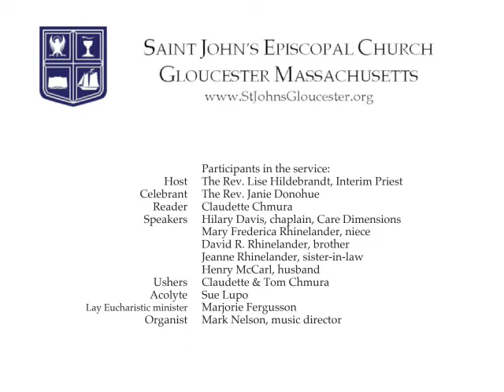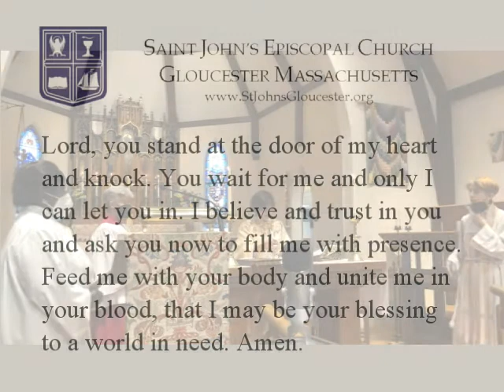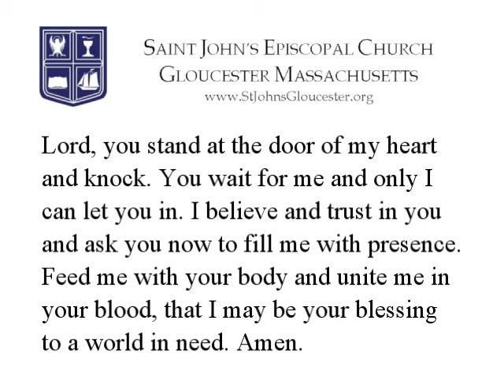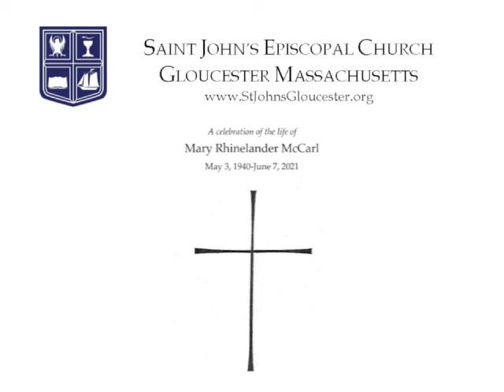Memorial Service for Mary Rhinelander McCarl - September 18, 2021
Mary Frederica Rhinelander McCarl, independent historian and artist,
died of heart failure on June 7 in Gloucester, MA, at age 81. In her book “The
Plowman's Tale” (1997), she proved that published collections of Geoffrey
Chaucer's fourteenth-century Canterbury Tales contained a forgery written by
radical Protestants centuries later, to use the English past for their own
legitimization. Her articles on colonial New England include histories of Salem's witchcraft crisis (1692) and medical knowledge. She also worked as a librarian, an archivist, and a genealogist. She documented her own descent from Alexander and Eliza Hamilton and the entwined Rhinelander/Hamilton families of nineteenth-century New York, including Metropolitan Museum co-founder Frederic William Rhinelander.

Born on May 3, 1940, in Abington, PA, to Constance Templeton
Rhinelander and Frederic William Rhinelander, M.D., she came of age in Boston. A proud graduate of the Winsor School for girls in 1957, she graduated magna cum laude from Radcliffe College in 1961. In addition to her three master's degrees, she completed the coursework for two doctorates: the first in medieval studies in the 1960s at Harvard, and the second in the History of the Book program at Boston University. Her first marriage, to John S. C. Morgan, ended in divorce. Preceding her in death are her parents; her brother, John B. Rhinelander; and her stepdaughter, Kathy Maisel. She is survived by her husband, Henry N. McCarl; her daughter, Francesca Morgan, of Evanston, IL; two stepchildren, Patricia McCarl of Atlanta and Fred McCarl of Oneonta, AL; two brothers, Frederic W.T. Rhinelander and David H. Rhinelander, and sister-in-law Jeanne C. Rhinelander, all of Gloucester; ten grandchildren; and five great-grandchildren. In lieu of flowers, please consider donations to the Constance T. Rhinelander Performance Fund, Sawyer Free Library, 2 Dale Avenue, Gloucester, MA, 01930,

Participants in the service:
Host The Rev. Lise Hildebrandt, Interim Priest
Celebrant The Rev. Janie Donohue
Reader Claudette Chmura
Speakers Hilary Davis, chaplain, Care Dimensions
Mary Frederica Rhinelander, niece
David R. Rhinelander, brother
Jeanne Rhinelander, sister-in-law
Henry McCarl, husband
Ushers Claudette & Tom Chmura
Acolyte Sue Lupo
Lay Eucharistic minister Marjorie Fergusson
Organist Mark Nelson, music director

Ellen Sibley & Karen Kasper, Wardens